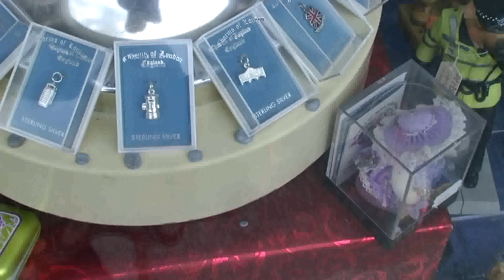Bath is still Bath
Bath is beautiful, but very expensive and very much a city for tourists. It's not quite used to many though by the seem of things. There on the weekend of the Jane Austen festival. The city didn't seem able to cope with the volume of extra people in the cafes, pubs and retaurants.
"Bath is still Bath" is a quote from Jane Austen in a letter to her sister Cassandra. She wasn't very impressed with the city in the five years she lived there (circa 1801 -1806) or on her brief return for a visit in 1813.